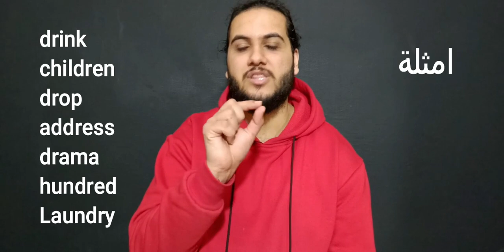حلقة 3 من كورس النطق الامريكى dr